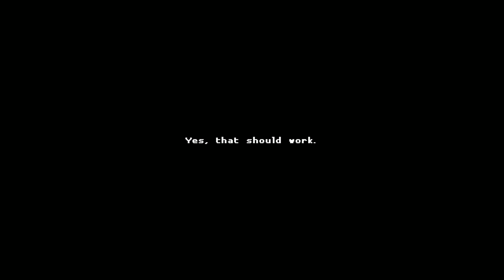Best NEW eShop Game Since Celeste?!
Nintendo Switch is home to a TON of fantastic eShop games and today we take a look at what might be one of the new MUST OWN experiences on the platform. Katana Zero instantly caught our attention when we first saw it and the comparisons to Celeste meant that we HAD to check it out. Is this one of the best new eShop games? Will YOU be picking up Katana Zero on Switch?